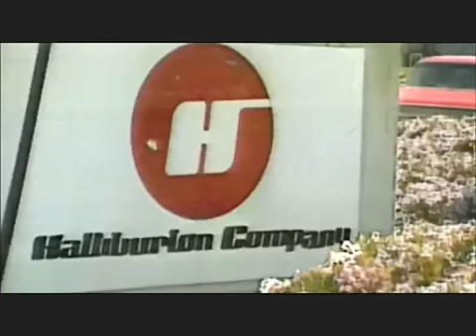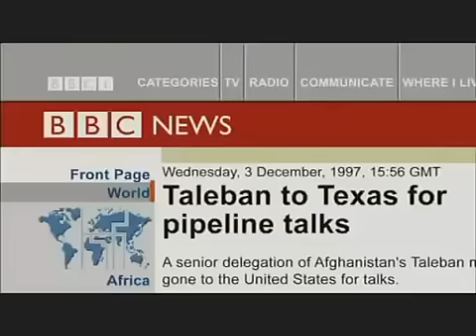Les vrais raisons de la guerre contre l Afghanistan